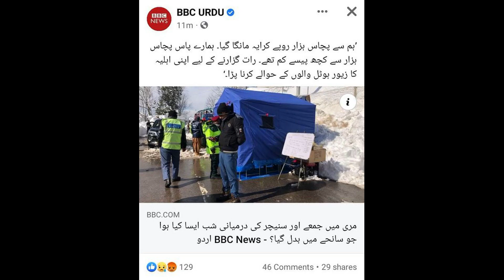Time to boycott Murree?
With the cruel treatment meted out to tourists in Murree, I think it is time to boycott Murree.